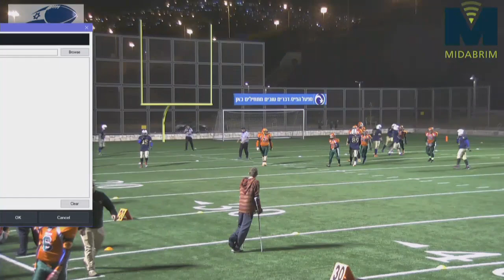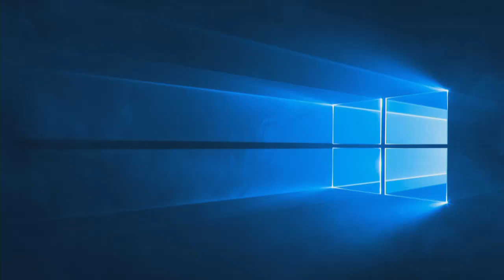IFL: Jerusalem Lions Vs Judean Rebels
Broadcast by: Midabrim Communications